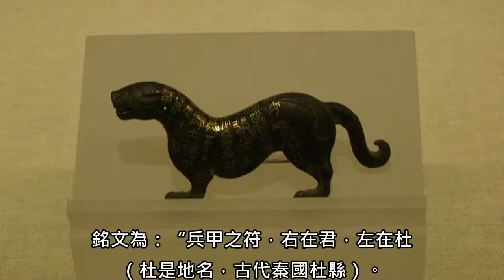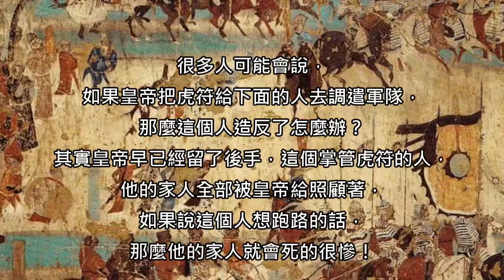為何古代虎符能調動全軍萬馬？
為何他們認識虎符卻不認識皇帝？原來虎符這麼重要